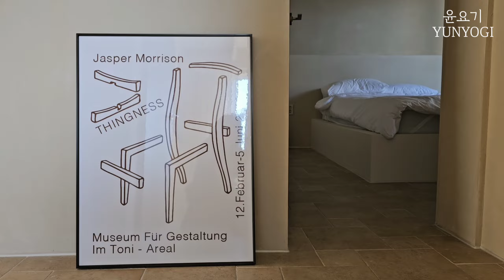🏠[살림안목ep6] 우리집을 편안한 여행지처럼, 유럽미장 인테리어 함께 구경해요 | 홈스타일링, 홈데코, 홈인테리어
오랜만의 살림안목이에요!
얼마전에 여행을 다녀왔는데,
여행지의 인테리어가 무척 마음에 들어서
여러분들께 보여드려도 재밌겠다 싶어 영상을 만들어 봤어요.

요즘 제가 가장 관심이 많은 유럽미장으로 만든 독채팬션이에요
이곳을 우연히 보자마자 너무 궁금해서 직접 다녀와봤어요!

저는 이런 주인분들의 안목이 너무나 부럽습니다🥹
"오랫동안 꿈을 그리던 사람은 마침내 그 꿈을 닮아간다!"
제가 20대때부터 컴퓨터 모니터에 붙여놓고 늘 읽던 명언인데요,
저는 이 명언처럼 된다는걸 몸소 느꼈답니다.😄
그래서 이번 여행지에서 또 하나의 꿈을 꾸고 왔어요ㅎㅎ

눈으로 많이 담아 두어야 안목이 생겨요~
오늘도 좋은 구경 하셨음 좋겠습니다🩷